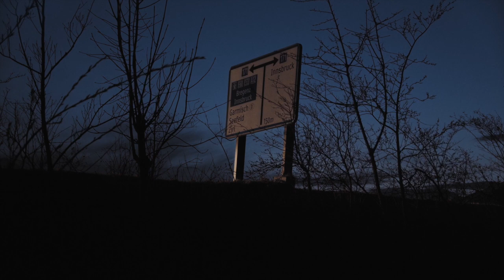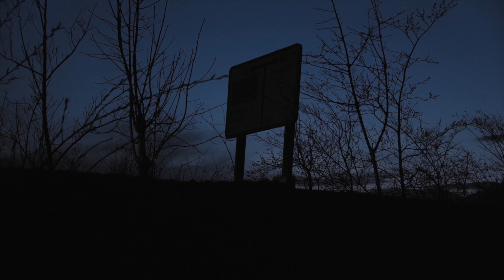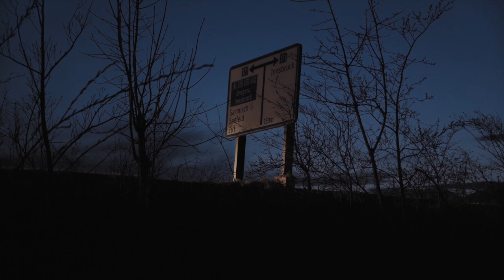COLECTIONEZ CADAVRE, UNUL S-A RIDICAT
Nu uita să te abonezi daca nu ai facut-o pană acum, și dacă ți-a placut poți să ma ajuți cu un like! In acest episod o sa va prezint MAGAZINUL DE VIS-A-VIS VREA SA INTRU
Thumbnail - Google
Poveste scrisa de:

u/NomNomNomNation

Povestea folosita este tradusa si narata cu accordul autorului.